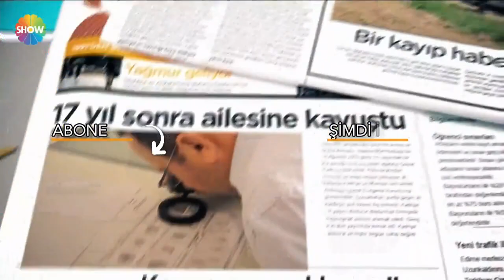Mehmet Kaplan için ağırlaştırılmış müebbet ve 32 yıl hapis istendi!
Didem Arslan Yılmaz'la Vazgeçme 52. Bölümünde Duygu Delen'in ölümü ile ilgili şüpheli Mehmet Kaplan için savcılık mütalaasını sundu. Zanlı Mehmet Kaplan için ağırlaştırılmış müebbet ve 32 yıl hapis istendi!